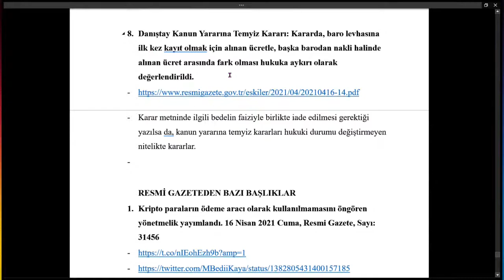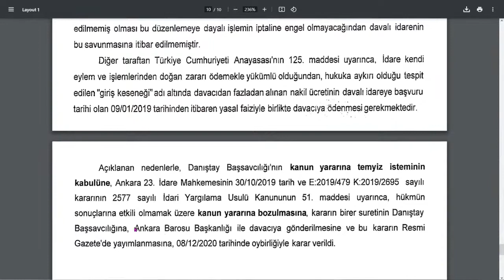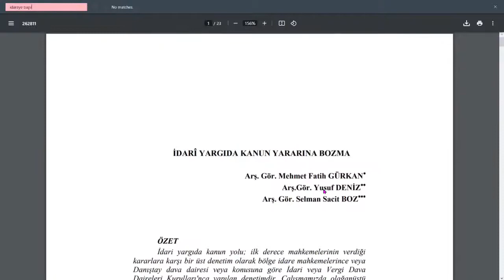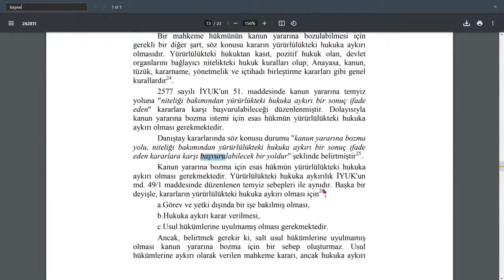Baro levhasının nakline ilişkin Danıştay kanun yararına temyiz kararı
Kararda, baro levhasına ilk kez kayıt olmak için alınan ücretle, başka barodan nakli halinde alınan ücret arasında fark olması hukuka aykırı olarak değerlendirildi.

Karar metninde ilgili bedelin faiziyle birlikte iade edilmesi gerektiği yazılsa da, kanun yararına temyiz kararları hukuki durumu değiştirmeyen nitelikte kararlardır. Bu açıdan bakıldığında Danıştay'ın "faiziyle birlikte ödenmesi gerekir" ifadesini, mahkemelerin vermesi gereken kararın ne olduğunu belirtmesi şeklinde anlamak gerekir. Danıştay bu ifadeyi kullanmış olsa bile, verilen kamu yararına temyiz kararının iadeyi sağlaması mümkün değil.